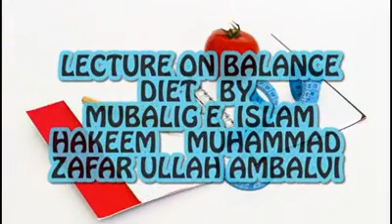Balanced Diet || صحت مند رہنے کے لئے کون کونسی غذا کھانی چاہیے ؟ حکیم ظفراللہ انبالوی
balanced diet
 صحت مند رہنے کے لئے کون کونسی غذا کھانی چاہیے ؟
ماہر قانون مفرد اعضاء ، حکیم ظفراللہ انبالوی